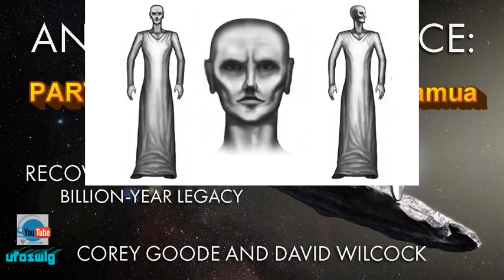Corey Goode 2018|Ancient Builder Race Recovering Humanity's Billion Year Legacy & David Wilcock 2018